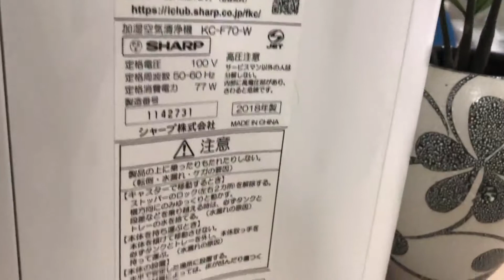Máy lọc không khí Sharp KC-F70 nội địa nhật mới 100%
• Tạo ion Plasma mật độ 7000/cm3
• Tạo ẩm, lọc không khí
• Chế độ phấn hoa
• Loại bỏ bụi PM 2.5
• Loại bỏ độc hại khói thuốc
- Máy lọc không khí Sharp KC-G70 được trang bị công nghệ độc quyền với cụm Ion Plasmacluster mật độ cao có khả năng lọc, khử khuẩn, làm trong không khí ngay cả khi môi trường bị ô nhiễm nặng.
- Bộ lọc Nano Plasma với than hoạt tính giúp mang lại không khí cho căn phòng của bạn
- Tốc độ làm sạch phòng cực nhanh, chỉ trong 9 phút
- Khử mùi thuốc lá hiệu quả
🏠 Địa chỉ 1: số 49-51, ngõ 612, Đê La Thành, Ba Đình, Hà Nội
🏠 Địa chỉ 2: 285/62 cách mạng tháng 8 phường 12, quận 10, thành phố Hồ Chí Minh